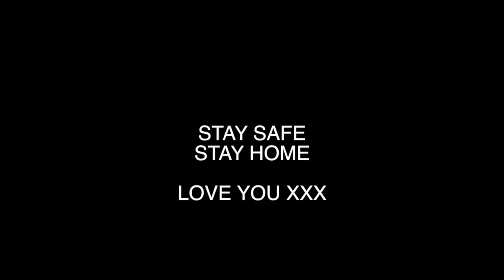Trying VIRAL TIKTOK Hacks!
@MARKFERRIS -TIKTOK